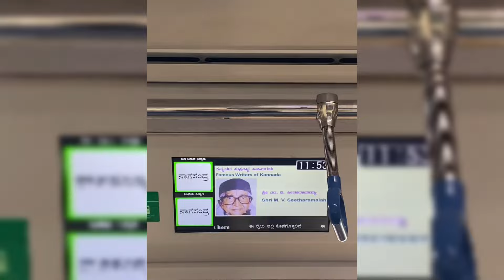Going to India’s IT Hub 💻💸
Going from Chennai to Bangalore. It’s my first time taking the train in India. It was a pleasent experience. Check it out!